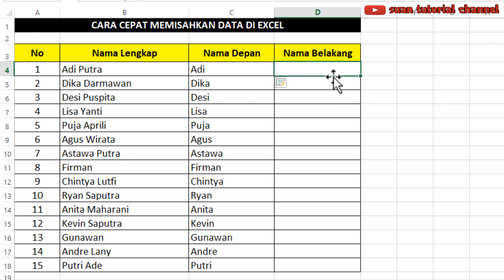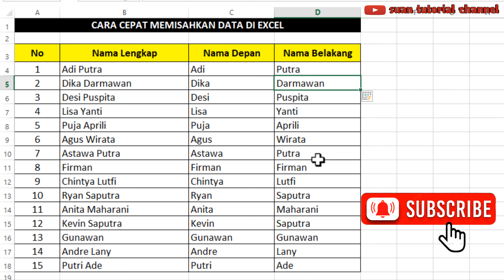CARA MEMISAHKAN DATA DI EXCEL DENGAN SEKEJAP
Tutorial ini membahas tentang cara memisahkan data di excel dengan cepat, cukup menggunakan shortcut pada keyboard, CTRL + E dan secara otomatis data akan terpisahkan. semoga bermanfaat.